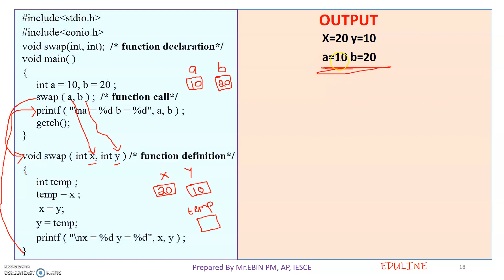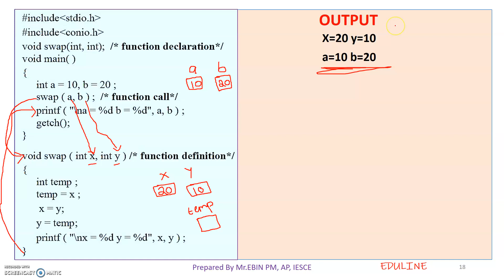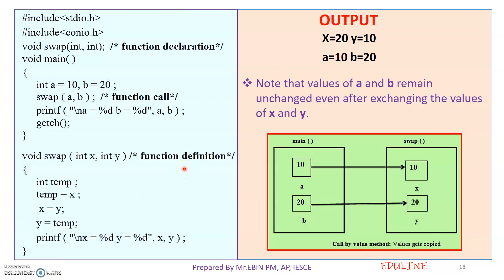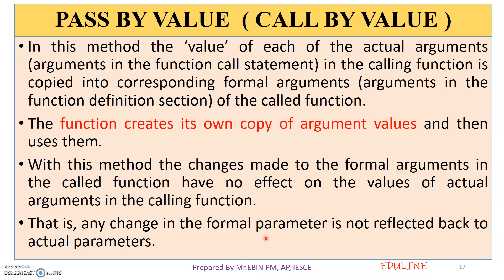MODULE 4 - TOPIC 8 - PASS BY VALUE (CALL BY VALUE)